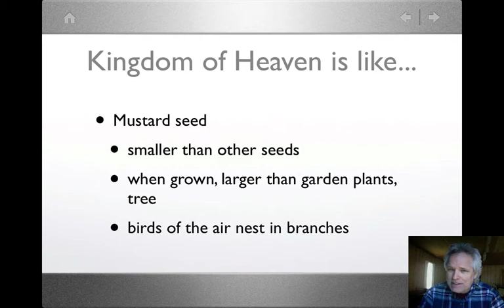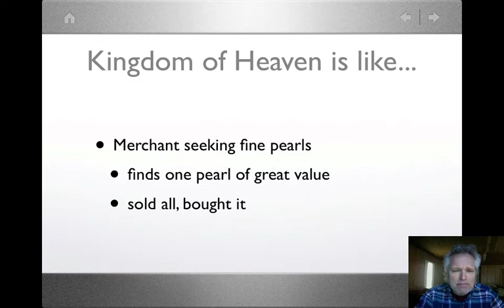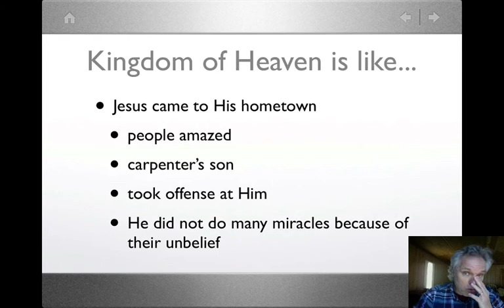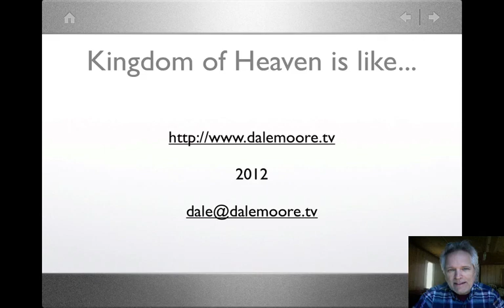Matthew 1 - Lesson 7, Video 4